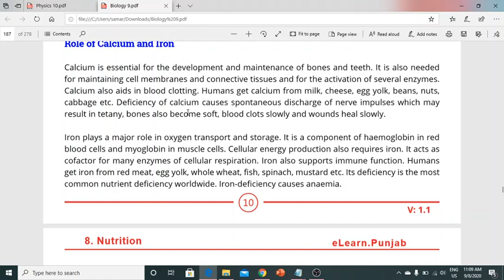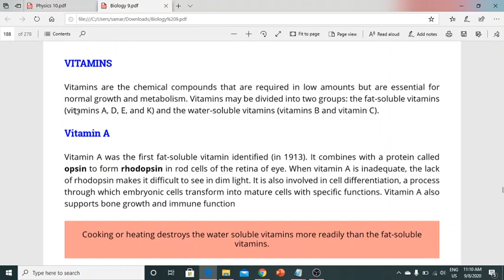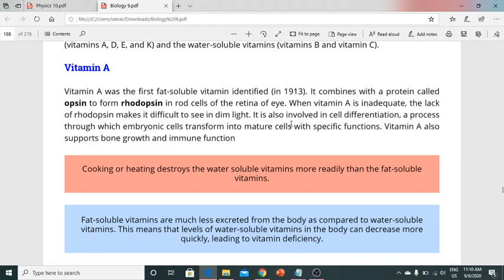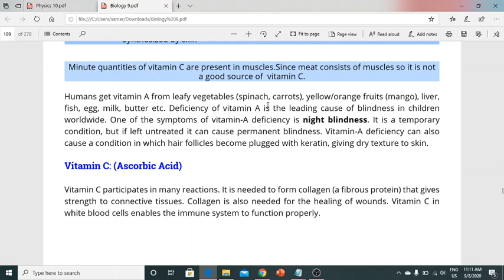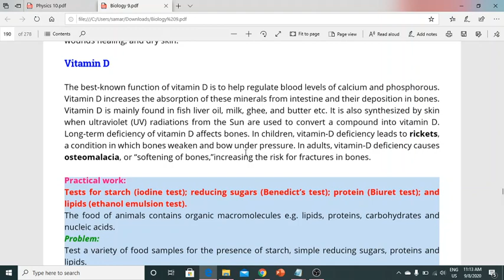biology class 9 # chapter 8 # part 4